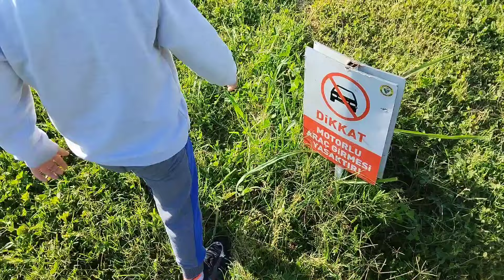رحنا زيارة على البيت المقلوب كانت جولة رائعة 🏠 حضرو الفيديو واستمتعو معنا ☺️